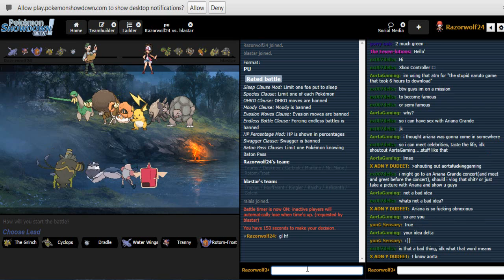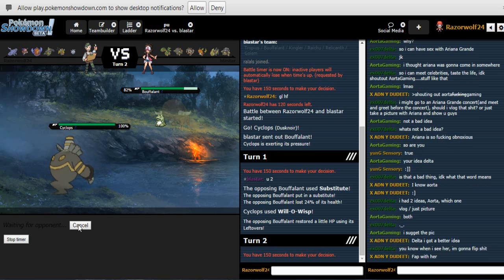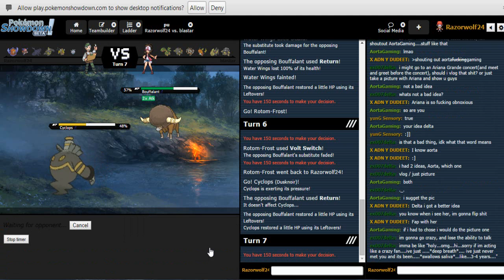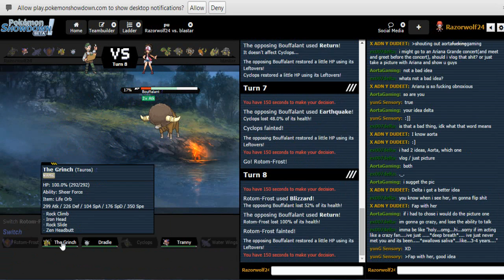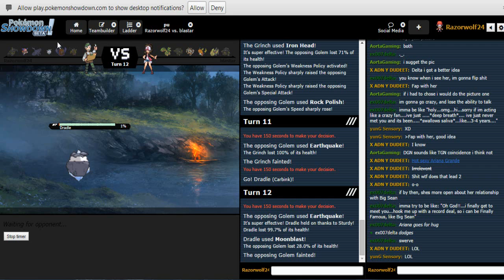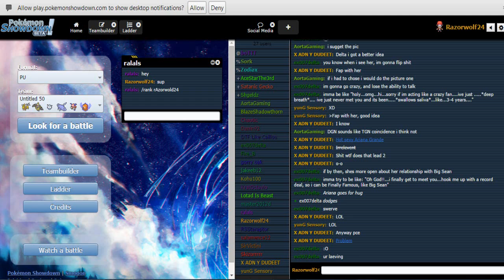Crits and Hax With R4Lals- Part 3 (Pokemon Showdown PU)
Hey guys, this is the final part of the PU session i recorded with R4Lals. Go check him out he is a really awesome guy.